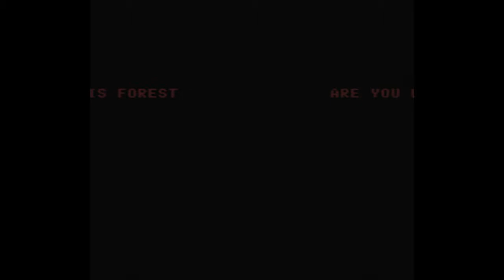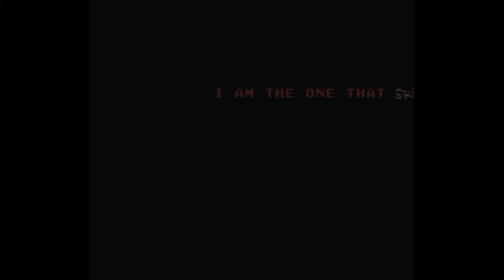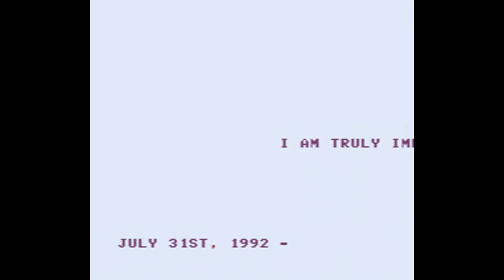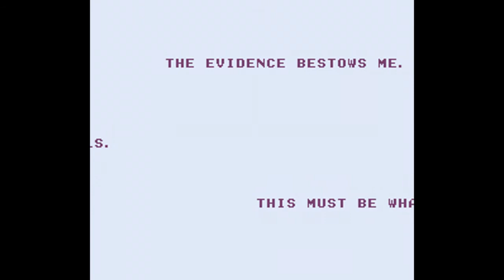SMW Hack Playthrough: 'the (Complete)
WARNING: This video contains loud noises
and jumpscares!

-This run is Tool Assisted.-

I've felt that the other videos that actually show all the known secrets just rush through the scenes without even giving anyone new to the whole game a chance to actually see what's going on.
So I decided to make this playthrough showing all the known endings and secrets to discover in this hack. And I'd figure I'd do this to cerebrate, it's arrival...

Also, it's not a creepypasta, it's an original horror hack.
Hack is created by underway.